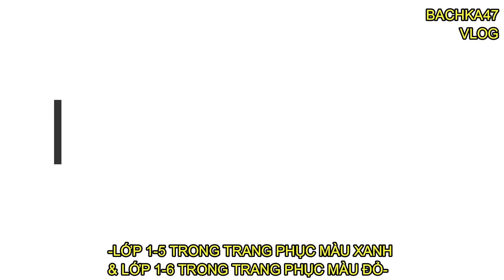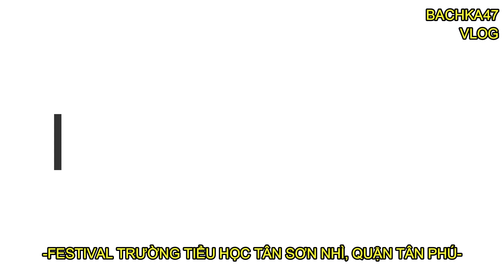[ANHNONGDAN] [FESTIVAL-TANSONNHI] HIỆP 2 GAY CẤN VÀ LOẠT LUÂN LƯU ĐAU TIM-CHUNG KẾT KHỐI LỚP 1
BACHKA47.VLOG: BẢN QUYỀN VIDEO THUỘC VỀ BACHKA47.VLOG.

CÁC BẠN MUỐN GIAO LƯU TÌM HIỂU XIN ĐỂ LẠI COMMENT BÊN DƯỚI NHÉ !